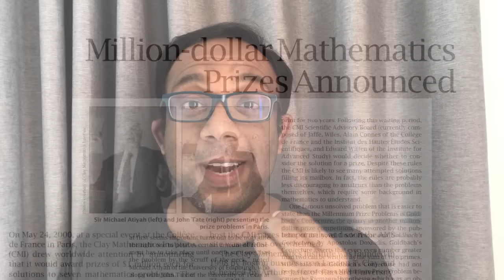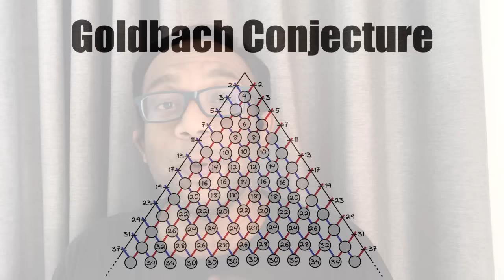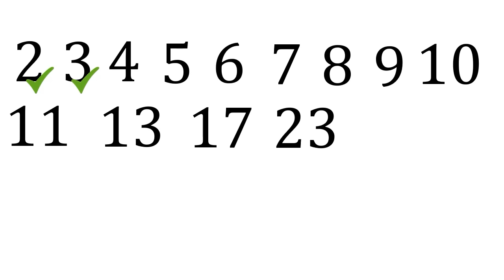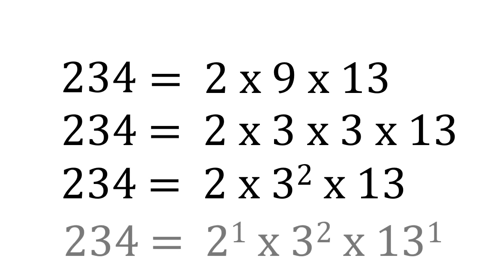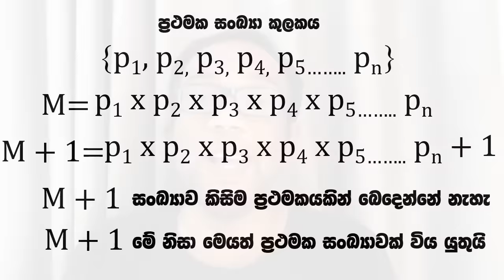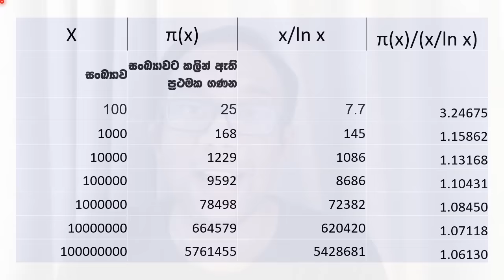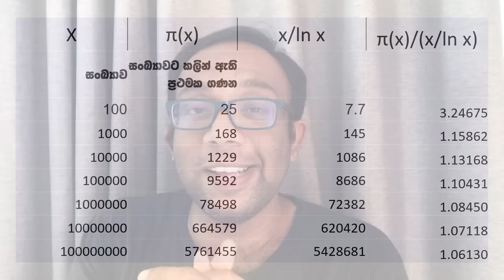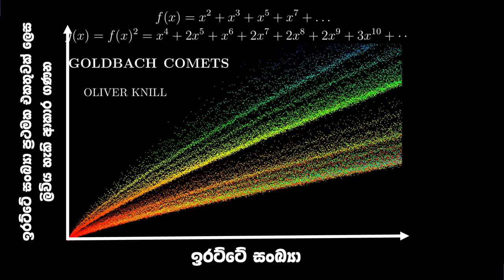ගණිත ශූරයන් සඳහා ප්‍රථමක සංඛ්‍යා (ගණිතය බැරි නම් බලන්න එපා !)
අද මේ වීඩියෝ එකේ කතා කරන්න යන්නේ ප්‍රථමක සංඛ්‍යා ගැන. මේවා පූර්ණ සංඛ්‍යා ශ්‍රේණියේ ඉතාම වැදගත්ම සංඛ්‍යා කුලකයයි. මෙහි අබිරහස් ස්වාභාවය ගැන මේ වීඩියෝ එක ඇතුලේ කතා කරනවා.

ඒ වගේම මේ වීඩියෝ එක තුල මෙම ප්‍රථමක සංඛ්‍යා සමග සබැඳි ඉතාම පුදුම සහගත ඌහනයක් වන ගෝල්ඩ්බක්ගේ ඌහණය ගැනත්, එහි ස්වාභාවය ගැනත් කතා කරනවා.